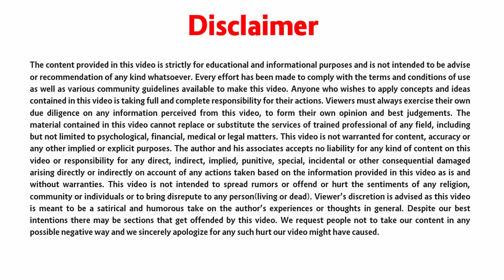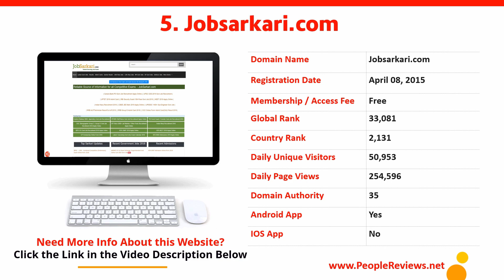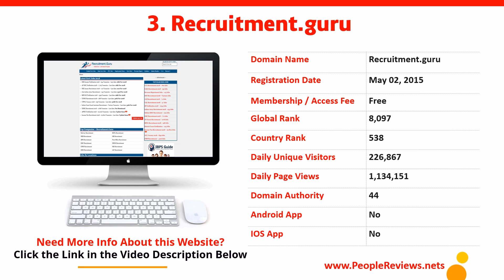Best Government Jobs Websites in India – Top 10 List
Top 10 Best and Popular Government Jobs Websites in India. You Can Get Even More List on Our

Here is a List of Top 20 Best and Popular Government Jobs Websites in India

PeopleReviews warrants that the content in this video is provided on an "as is" basis with no express or implied warranties whatsoever. All the Ratings and Reviews are based on User Reviews

Image Credits
• Pixabay.com
• Pexels.com
• Freedigitalphotos.net